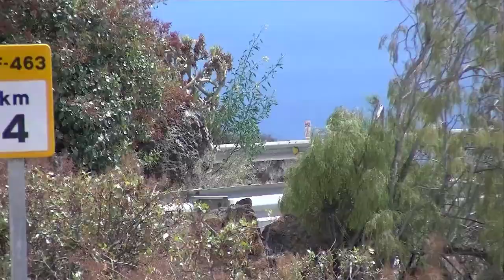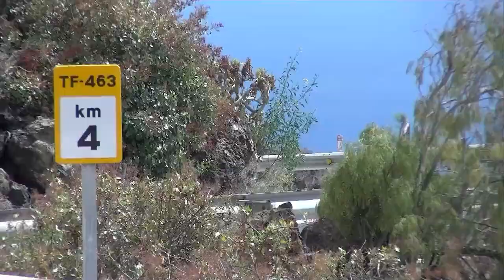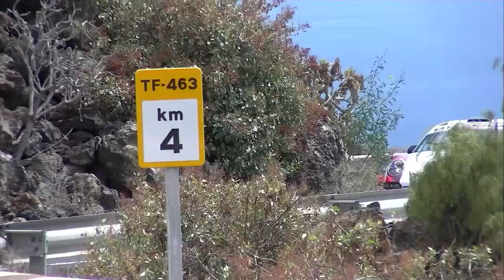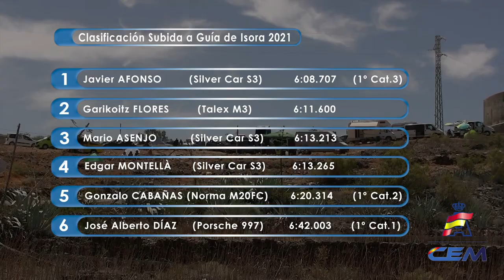Subida a Guía de Isora 2021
Reportaje de la 12ª Subida a Guía de Isora, segunda prueba del Campeonato de España de Montaña, que se celebró del 4 al 6 de junio del 2021 en Playa de San Juan (Tenerife)